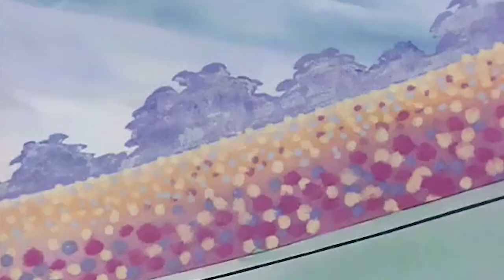La Raqueta de Oro: ¡PARTIDOS ÉPICOS! 🎾 | Ace Wo Nerae! (1973) | RESUMEN & ANÁLISIS (Parte 2)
➥ Resumen y Análisis de Ace Wo Nerae o La Raqueta de Oro. Un Shoujo Spokon (deportes) que pone los cimientos de ambos géneros en el Manga y Anime.

Les damos la bienvenida a un nuevo Resumen y Análisis de Rayo Confuso. Esta vez resumimos la adaptación del manga de Sumika Yamamoto, Ace Wo Nerae! hecha por el estudio Madhouse y dirigida por Osamu Dezaki.

La obra original cuenta con 18 Tomos de Manga, en la revista Margaret entre 1973 hasta su última publicación en 1980 de la demografía Shoujo.

Su primera adaptación al Anime, fue emitida entre Octubre del 1973 a Marzo de 1974 con 26 episodios de puro Drama, Tenis y Momentos Intensos.

➥ En este resumen veremos como Marta Nolan (Hiromi Oka) desarrolla una historia de enemistad con Rosa Ross (Reika Ryuzaki). Ambas son las estrellas de Nishi y tendrán una relación particular con su entrenador Jeremías O'Connor (Jin Munakata).

Se nos revelará la historia de Teresa. Tendremos una final increíble llena de brillitos y además empezarán los partidos de dobles con nombres épicos.

► Timestamp:
0:00 - Previously on La Raqueta de Oro (Ace Wo Nerae!)
0:55 - La verdad es revelada
3:08 - Cambios imprevistos
6:32 - Todas las rosas tienen sus espinas
10:27 - Finales clave
14:28 - Marta vs Rosa: La enemistad se intensifica
19:07 - La pareja de Dobles: Un partido épico
22:15 - Marta desbloquea todo su ki
26:58 - Conclusión y Datos
29:15 - Escenas sacadas de contexto

Este video abarca desde el episodio 9 al 19 del anime Ace Wo Nerae! (1973)